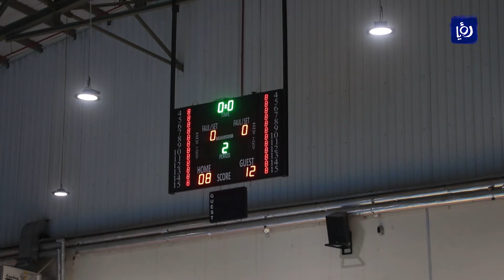النشرة الرياضية - 29/6/2022